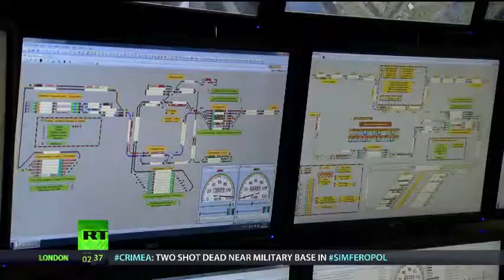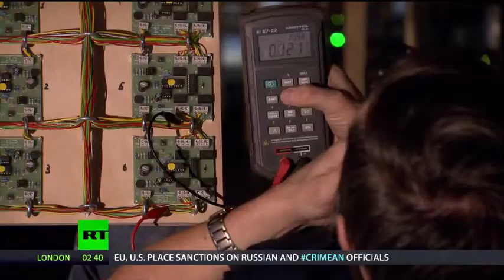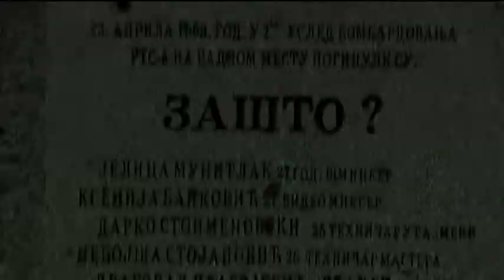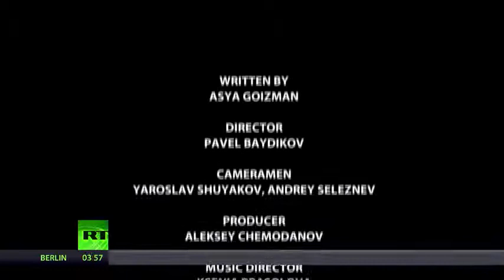Russia in miniature - RT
"Little Russia" is almost an oxymoron. The country's vast territory makes it the largest in the world. Nevertheless, a group of daring Russian designers and engineers managed to portray all of Russia on just 800 square meters. Join RT to look at the incredible model of Russia and to hear the story of its creation.